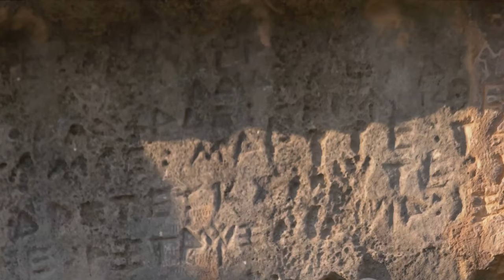Carthage's Invisible Empire Exposed: A History Revealed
The Invisible Empire The Rise and Fall of Carthage
In this video, we'll walk you through:
Welcome to a mesmerizing expedition through the riveting history of the Carthaginian Empire! Join us as we unravel the enigmatic stories of their cultural heritage, economic prowess, and political structures. Delve deep into their maritime dominance, religious beliefs, and profound influence on the development of Western civilization. Don't miss this enthralling journey that will leave you in awe of the Carthaginian legacy.
OUTLINE:
00:00:00 A Phoenician Legacy
00:02:26 The Birth of a Maritime Powerhouse
00:03:02 Carthage vs Rome
00:04:35 Hannibal's Audacious Journey
00:06:30 Carthage's Last Stand
00:08:26 The Enduring Legacy of Carthage
00:10:22 Maritime Supremacy and Naval Warfare
00:11:22 Carthage's Economic Might and Trade Networks
00:12:53 The Intricate Web of Carthaginian Culture and Religion
00:14:53 Social Hierarchy and Governance in Carthage
00:17:01 A Fusion of Influences
00:19:29 Diaspora and Cultural Exchange
00:21:36 Archaeological Discoveries and Modern Perspectives
00:23:31 Carthage's Unresolved Fate
00:25:19 From Aeneid to Modern Media
00:27:13 Carthage in the Pages of History
00:28:27 Educational Resources and Further Reading
00:30:10 The Shocking Sacrifices of Carthage
00:32:23 The Rise of Carthage
00:34:31 The Punic Wars and Hannibal's Campaigns
00:36:35 The Roman Conquest and the Legacy of Carthage
00:38:59 Unveiling the Enduring Impact of Carthage
00:41:14 Signing Off with HistoryHub
HistoryHub is a captivating YouTube channel that immerses viewers in the rich tapestry of history. From ancient civilizations to modern revolutions, the channel provides a diverse array of well-researched content, bringing historical events to life with engaging storytelling and insightful commentary.
Explore the depths of the past through HistoryHub's documentaries, where each video is a carefully crafted exploration of key moments, figures, and cultures. The channel's commitment to accuracy and compelling presentation ensures an informative and enjoyable journey through the annals of time.
Whether you're a history buff or just curious about the world's past, HistoryHub offers a gateway to understanding the complexities and nuances of our shared history. Get ready to embark on a fascinating voyage through time!